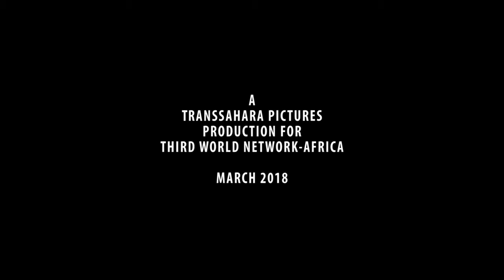Acrimony of EPA Stream